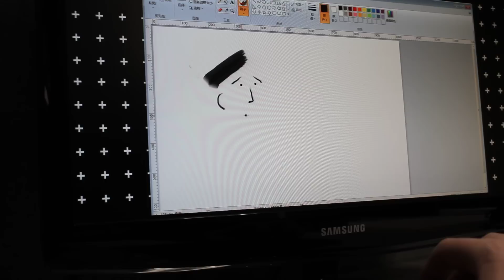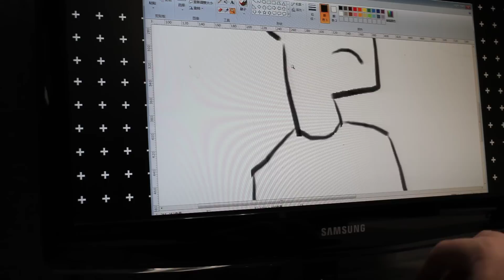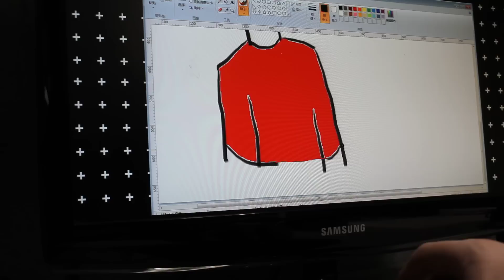Learn How to Draw/Troll Libertarians